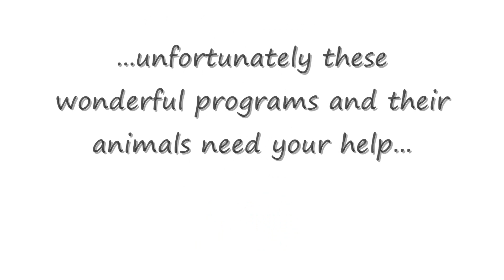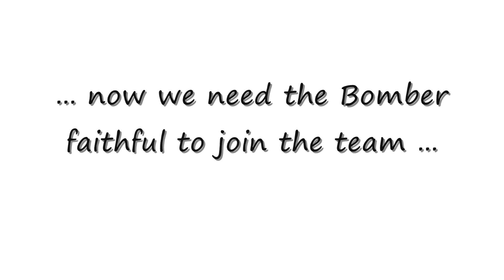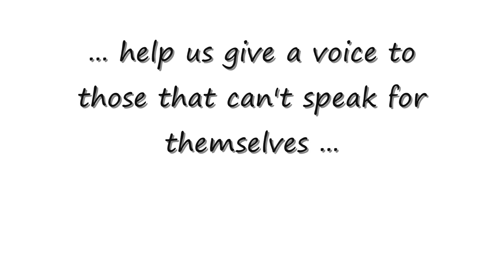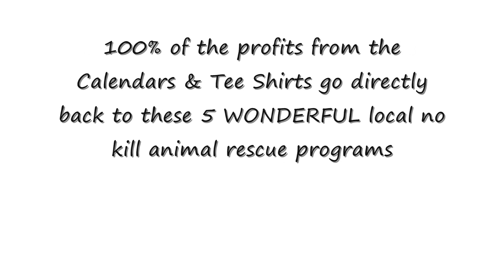Cvet's Pets 2012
Throughtout the 2012 CFL season the Winnipeg Blue Bombers and Cvet's Pets will be working to raise funds for 5 local Winnipeg no kill animal rescue programs. Cvet's Pets was founded by current Winnipeg Blue Bomber Chris